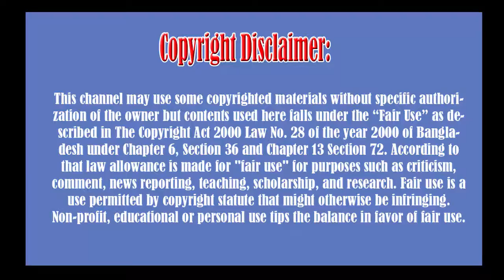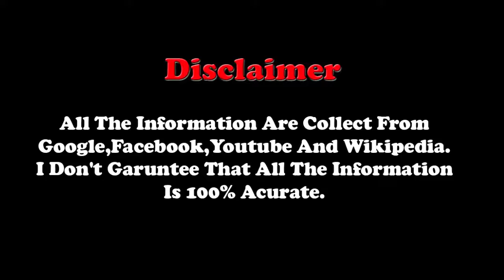শীর্ষ 15 জন সবচেয়ে সুন্দর কোরীয় অভিনেত্রী,Top 15 Most Beautiful Korean Actresses